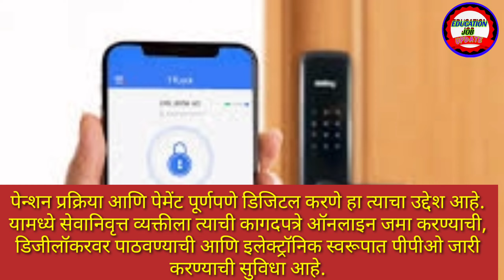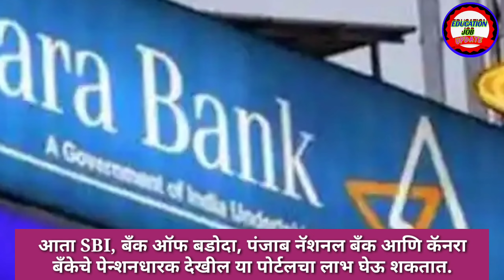पेन्शनधारकांना मोदी सरकारची मोठी भेट! नवीन ऑनलाइन पोर्टल केले लाँच; मिळणार 'या' सुविधा